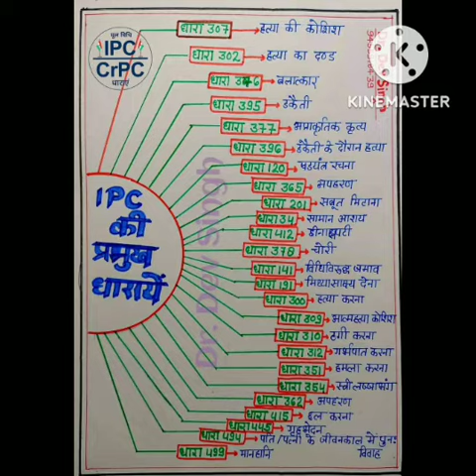I P C की प्रमुख धाराये की विशेष जानकारियां👌👌👌👌👌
कानून की प्रमुख धाराएं की जरूर पढ़ें